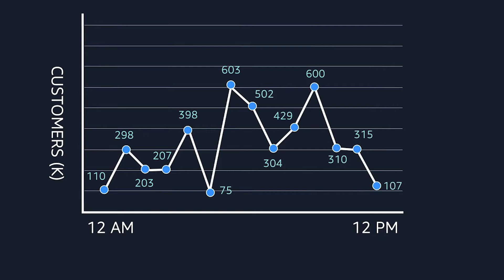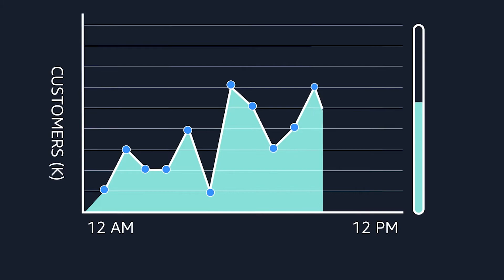What is Auto Scaling & Elasticity - AWS Certification Training With Real Life Example | 360'Learning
Amazon EC2 Auto Scaling
If you’ve tried to access a website that wouldn’t load and frequently timed out, the website might have received more requests than it was able to handle. This situation is similar to waiting in a long line at a coffee shop, when there is only one barista present to take orders from customers.

Amazon EC2 Auto Scaling enables you to automatically add or remove Amazon EC2 instances in response to changing application demand. By automatically scaling your instances in and out as needed, you are able to maintain a greater sense of application availability.
Within Amazon EC2 Auto Scaling, you can use two approaches: dynamic scaling and predictive scaling.
• Dynamic scaling responds to changing demand.
• Predictive scaling automatically schedules the right number of Amazon EC2 instances based on predicted demand.

Cloud-Computing
AWS-Essential-Training
AWS-Certification
AWS-Training